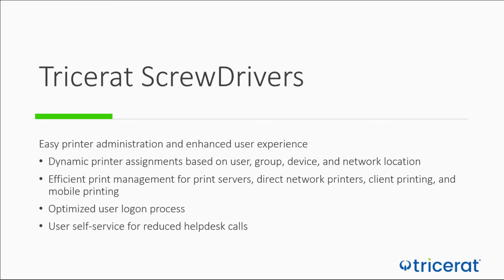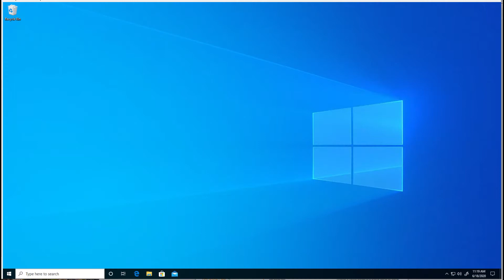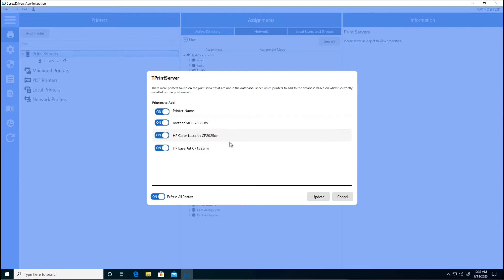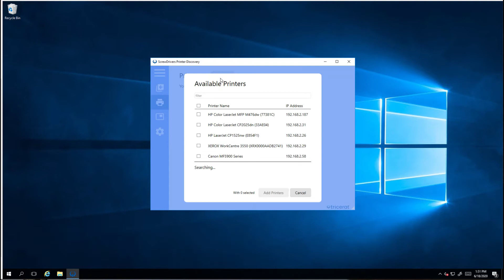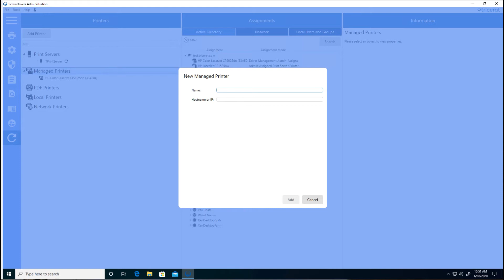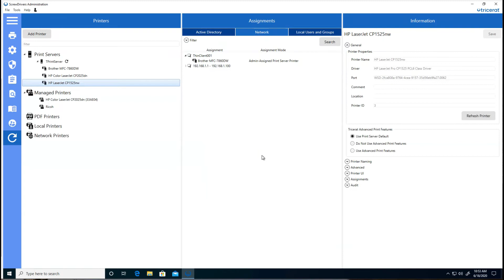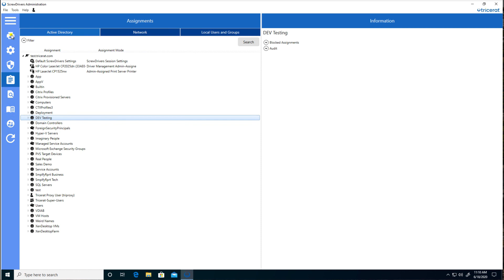ScrewDrivers Intro (1)